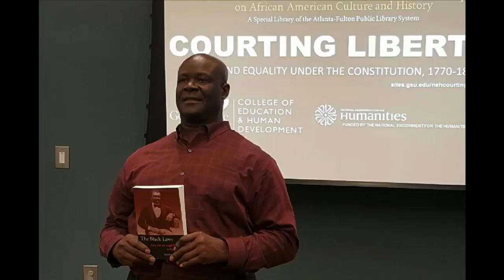An Educator's Perspective w/ Dr. Steven Middleton | Reidox4Life Episode 24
*TODAY'S GUEST*
Dr. Steven Middleton